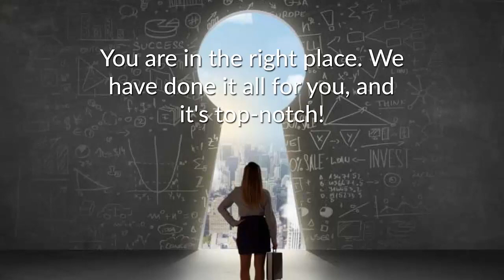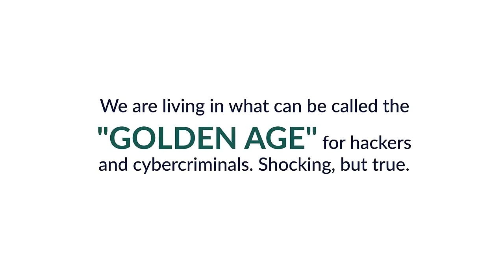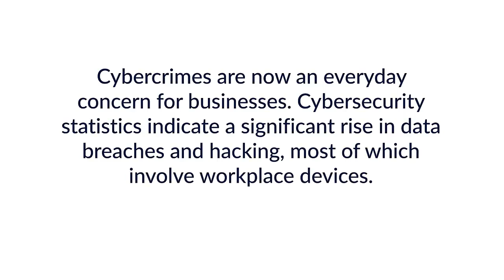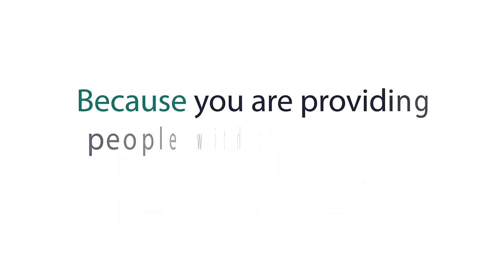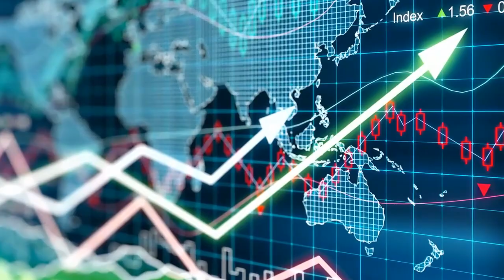Cyber Security Mastery PLR Review Demo